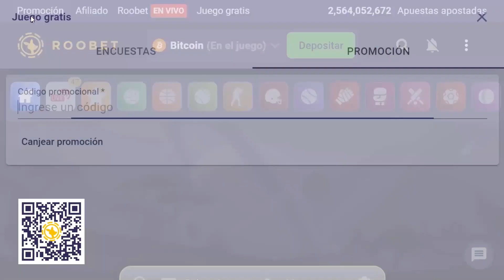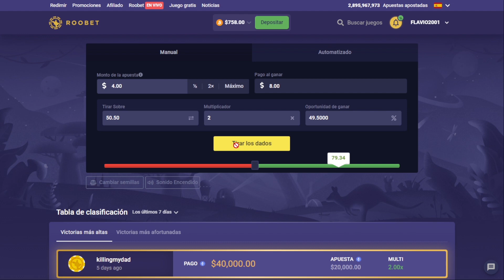¡NOS OLVIDAMOS QUE ERA BOCA! (2-1 A GIMNASIA) / AZZARO REACCIÓN